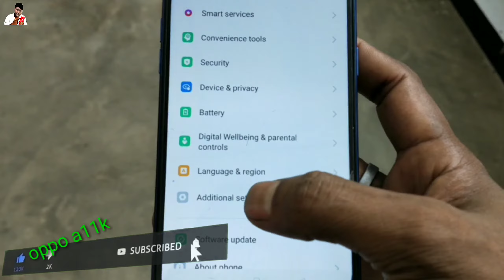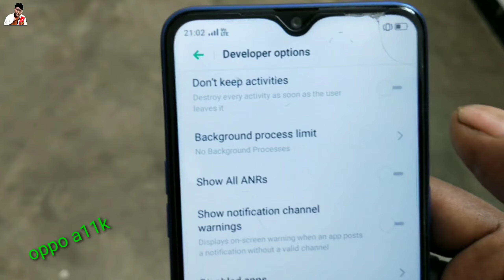oppo a11k developer options l developer settings oppo a11k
🙏(jajati das)👍